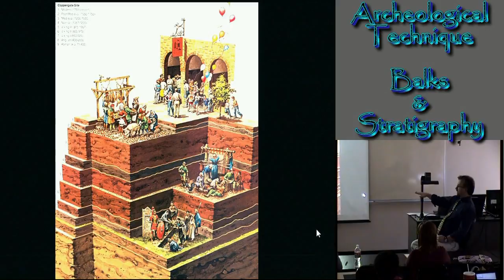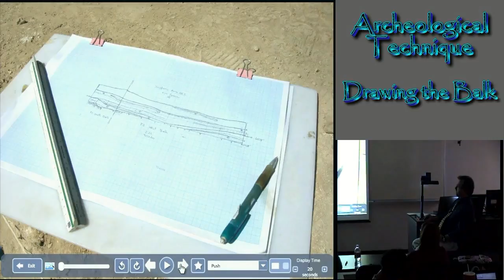09 MeterSqures Balks Stratigraphy